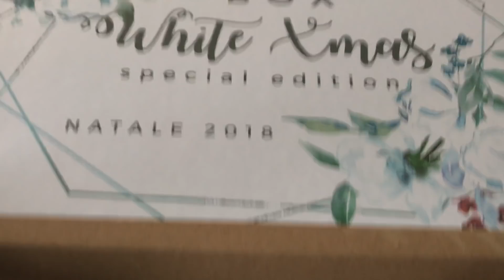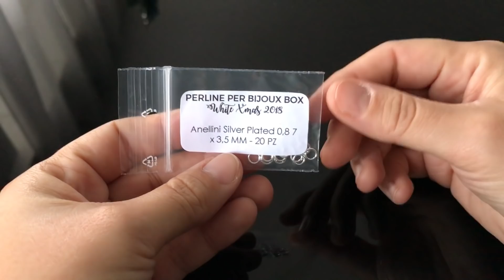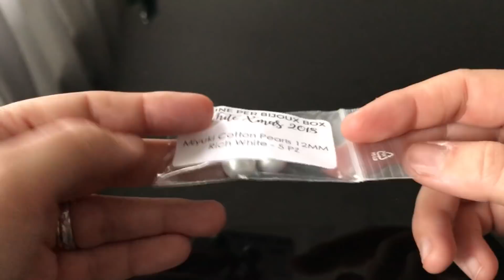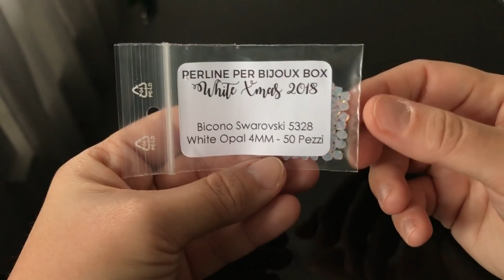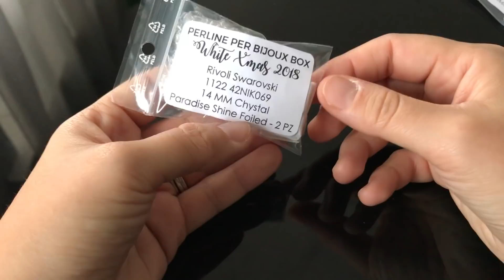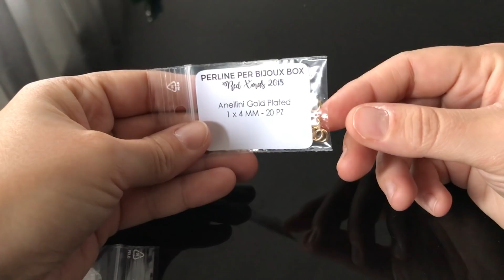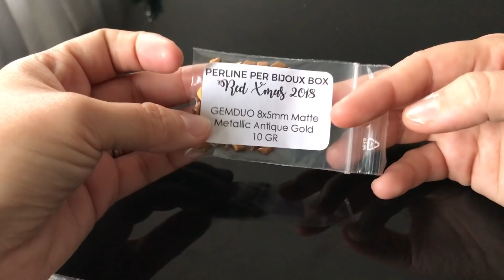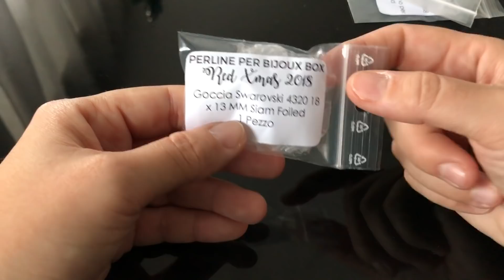Presentazione ''Perline per BiJoux Box Special Edition'' Natale 2018! - Dicembre 2018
Ci siamo! Non sentite anche voi il clima natalizio! Quale box vi ispira di più? White o Red?

Se ti fa piacere, puoi fare una donazione che mi aiuterà a mantenere vivo ed attivo il canale a questo link:

Etsy shop con schemi in vendita: